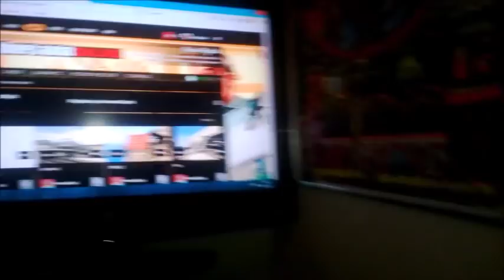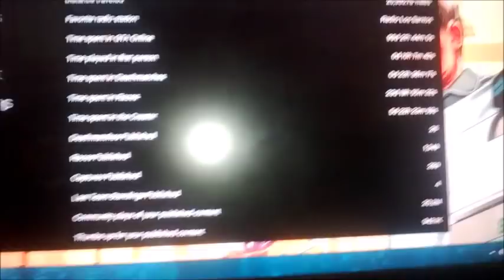GTA V - 20,000,000 Plays & 1000 Subscribers SPECIAL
just a little thank you for everyone out there playing my races and watching my videos! ^_^
--- CLICK TO EXPAND BELOW ---
all donations are greatly appreciated! no matter how big or small, i dont judge by size ;D